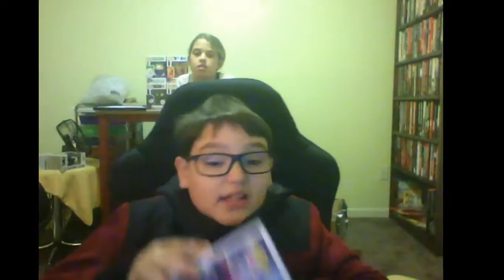Hendrix's POP Review EP 116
I Unbox Review and Rate a POP!